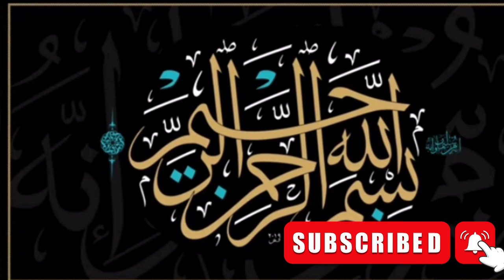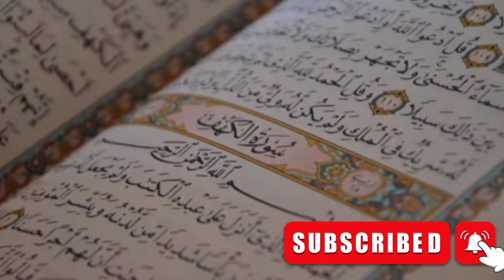Dusman ki zuban band karny wala amal|jb koi rah na nazar aye to ye amal karo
Is channel me hum apko btaey gy ap k Khawabo ki tabeer, Aor kese hum apne masayl ko hal kr skte he aasan wazaif se,

Dusman ki zuban band karny wala amal|jb koi rah na nazar aye to Allah ka ye nam lay kar